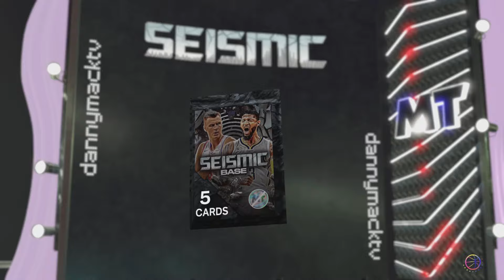NEW PACK OPENINGS!!! NBA 2K24 MYTEAM!!!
WILL WE GET LUCKY THIS TIME!!!  COME SEE IF WE PULL YOUR FAVORITE 100, DARK MATTER, GALAXY OPAL, PINK DIAMOND, DIAMOND AND AMETHYST CARDS!!!